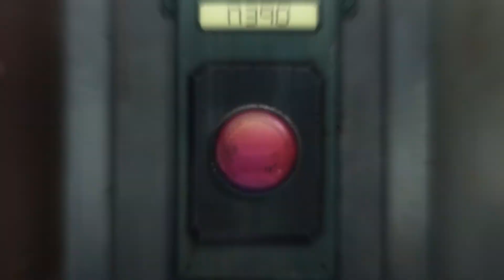La voz de MEMEMPU - Sakugan - Español Latino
Doblaje hecho en México en Audiomaster Candiani.
Voz de Memempu: Susana Moreno